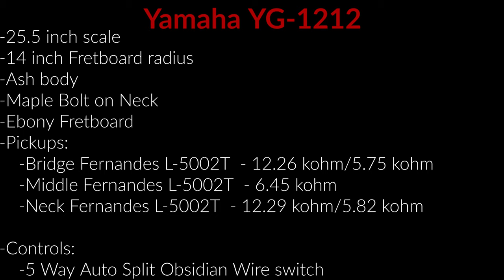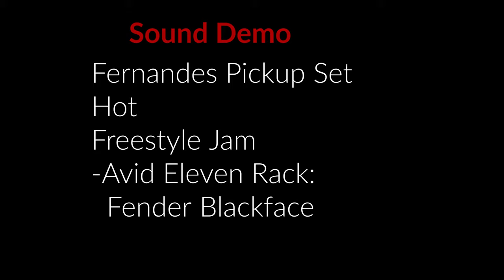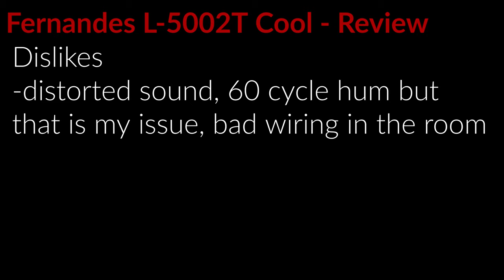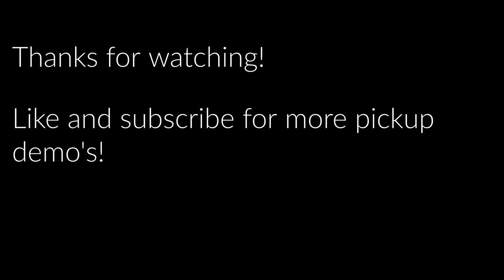Fernandes L-5002T FST70 Jeff Beck Tapped Pickup set Yamaha YG-1212 Specs, Review and Demo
Fernandes L-5002T FST70 Jeff Beck Pickup set Yamaha YG-1212 Specs, Review and Demo